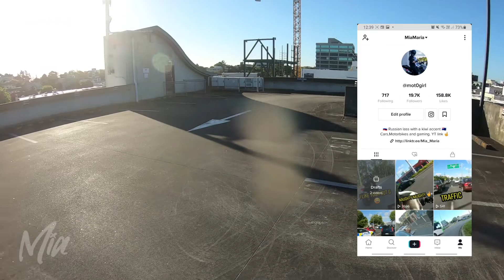The Good Bits of 2020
Been a while since my last upload sorry!  I am more active on TikTok now that I have moved to a place with slow internet and I mean SLOW like dial up speed haha so bear with!

I do admit I didn't like what happened in 2020 not only for me but everyone around the world had been affected. Was hard for me to stay mentally positive without a job was a lot more stressful financially but I wasn't the only one. So here are some clip of my last year (the good bits) and lets keep moving forward and have a better 2021!